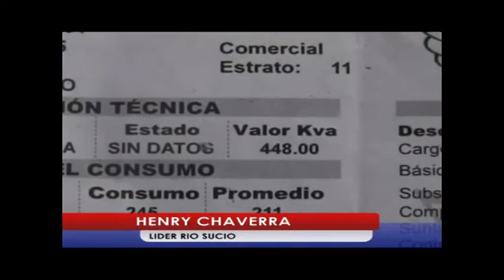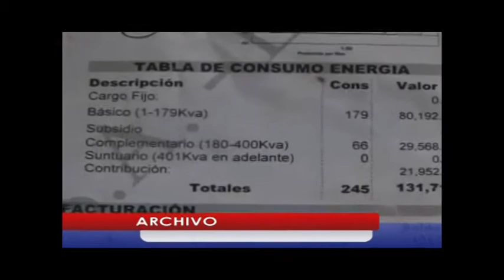ANUNCIAN PARO EN RIOSUCIO CHOCÓ